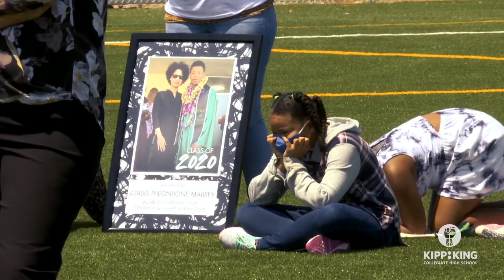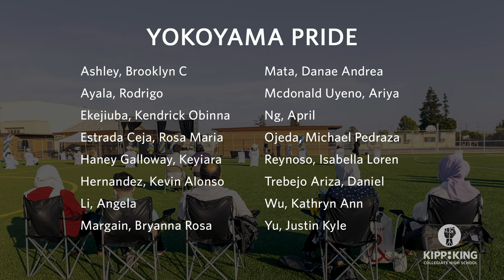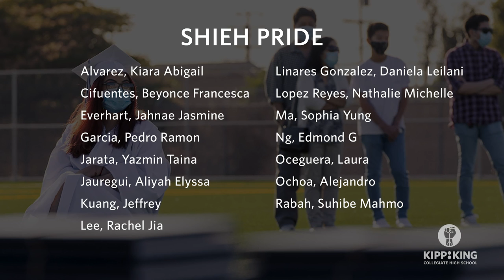KIPP Grad Graduation 2020 Highlights